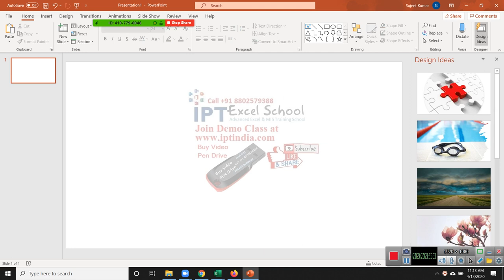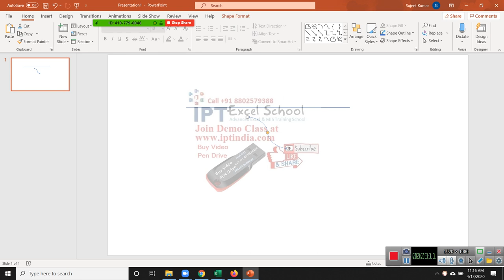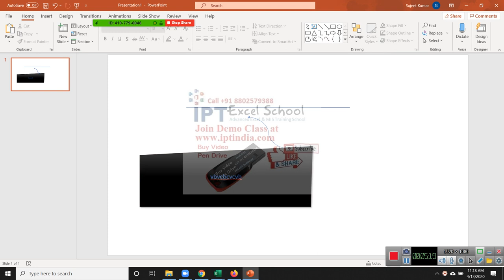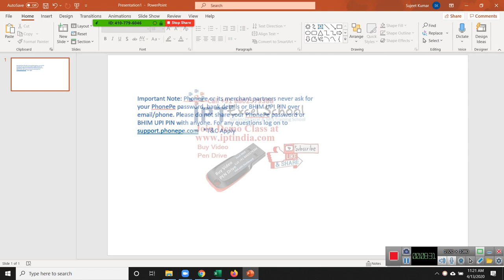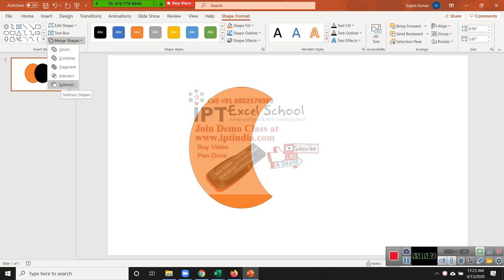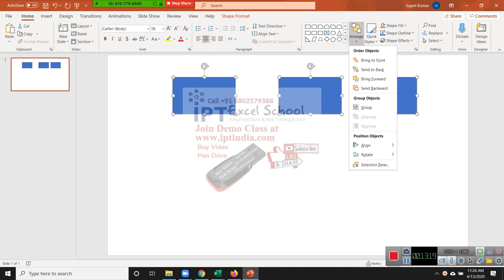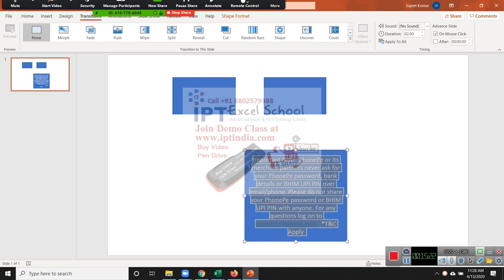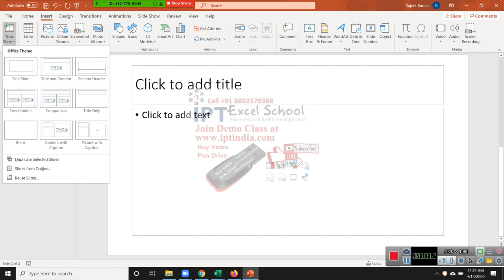Basic Power Point - PPT Classes